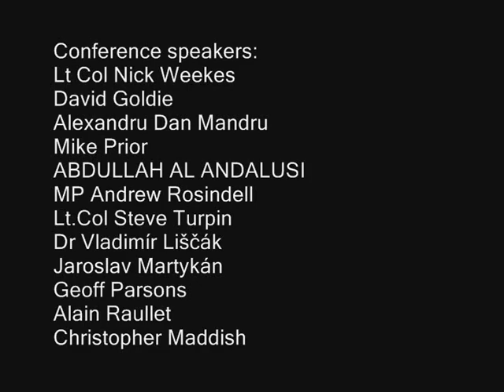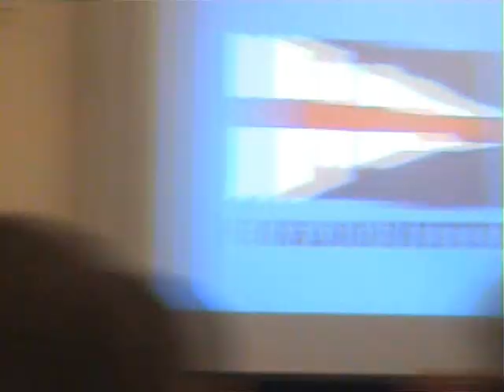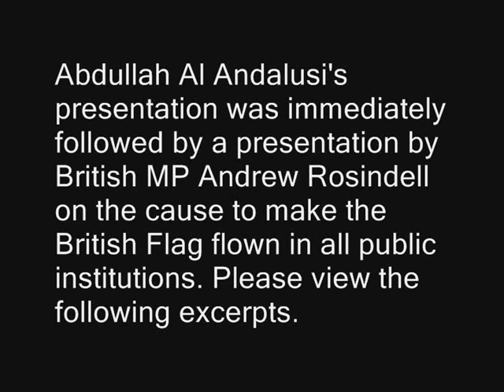Islam and the British Flag - Abdullah al Andalusi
The Flag Institute Spring Conference 2010

Presentation: The Muslim perspective on the Union Flag

Speaker: Abdullah al Andalusi